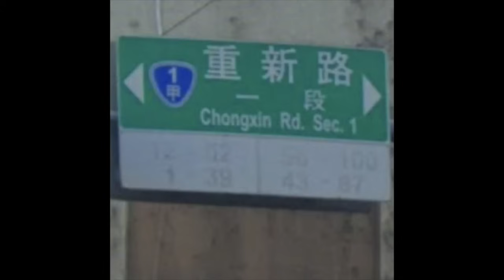EP218 以前都是聽別人說我想天啊什麼時候會輪到我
▶️ 巴黎奧運
▶️ 女子拳擊金牌林郁婷
▶️ 別人戀愛關你屁事
▶️ 政治獻金
▶️ 幫同學找工作
▶️ 詐欺取財？
▶️ 完全不知道
▶️ 京華城弊案
▶️ 成為發光的台灣隊